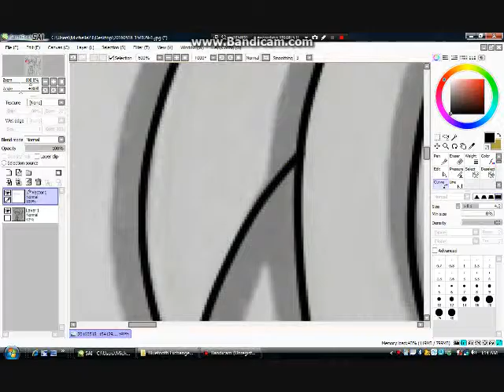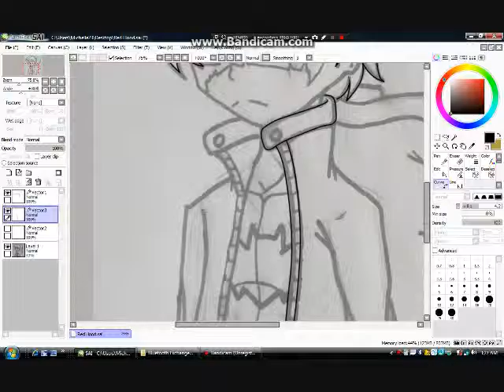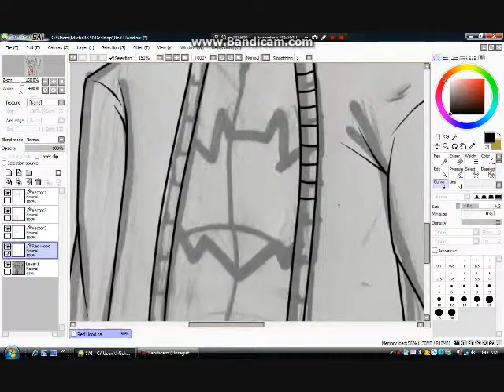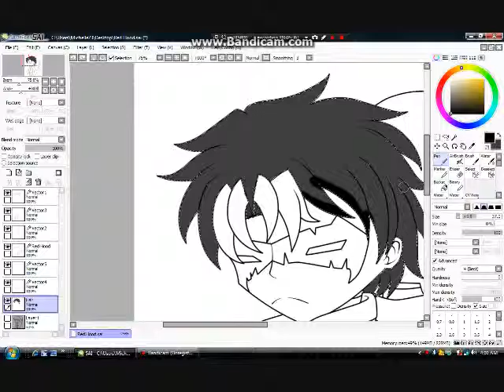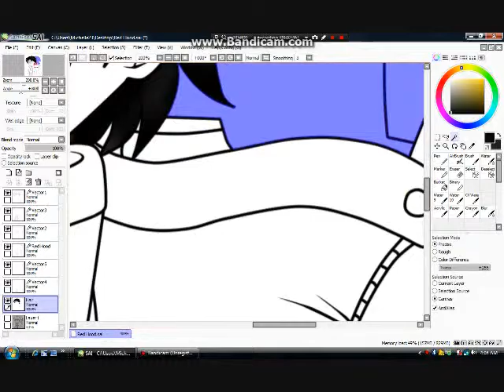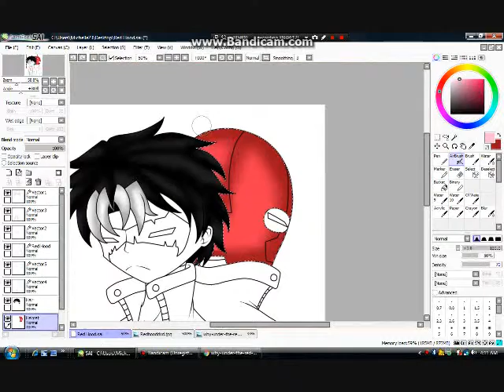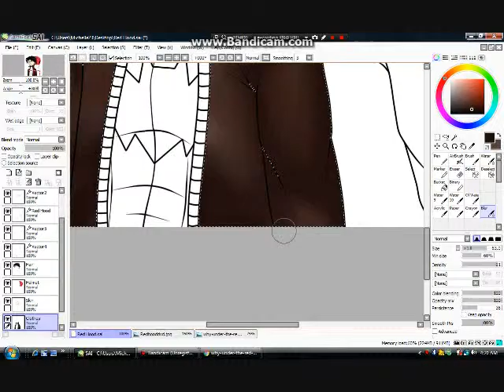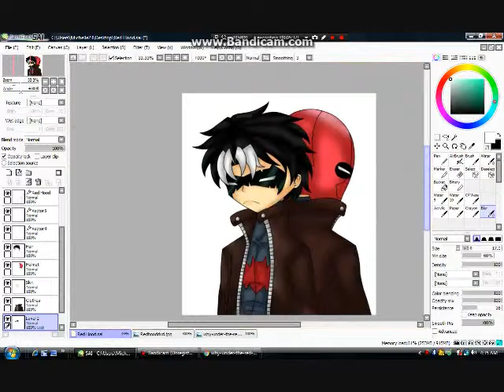Red Hood Speedpaint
Songs used (I pitched them down a bit)

Some scenes were cut out because I'm only using the trial version of Bandicam QAQ